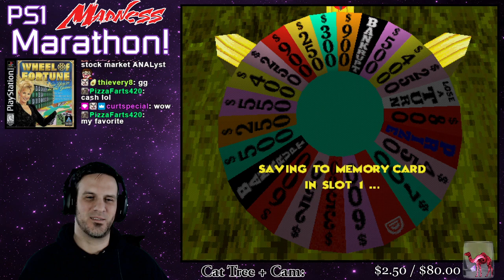PS1 Madness Marathon #48 36: Wheel of Fortune